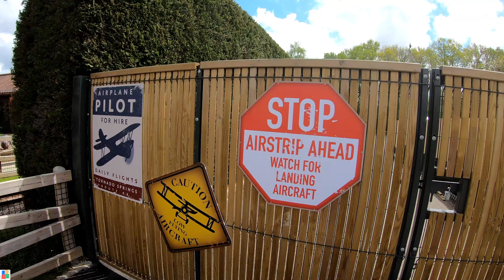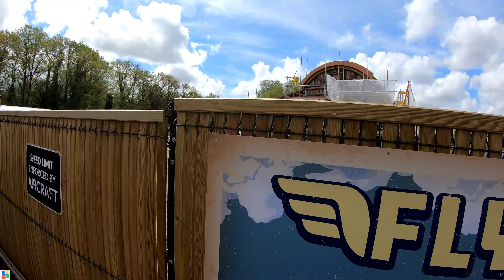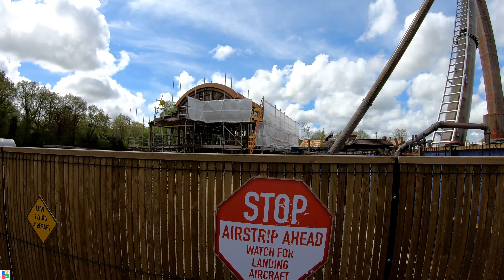Paulton's Park Off Peak day 2021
04:02 Sky Swinger
06:46 Flight of the Pterosaur
08:48 Velociraptor
11:39 CatOpillar
15:46 Cyclonator
21:52 Storm Chaser
23:09 Pirates Ship
26:28 Magma
29:35 Cobra

We return to Paulton's Park since our visit on opening day for another go around Tornado Springs and the rest of the the theme park. A quiet day means we could take on the rides near enough on our own! A POV based vlog we take you back around the park, checking out all of the rides and attractions only missing Peppa Pig (no children!) for what was one of the best days out this year.